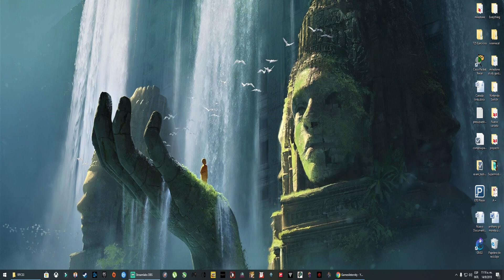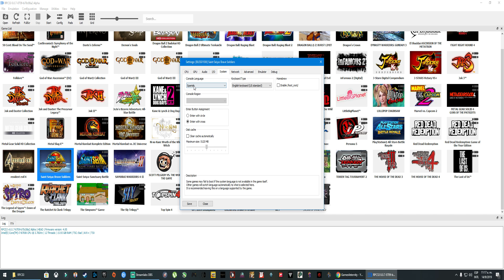RPCS3 Caballeros del Zodiaco Brave Soldiers 4k | Configuracion y Gameplay | Fullplayable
Especificaciones tecnicas

GPU: GeForce GTX 1080TI X TRIO 11GB
CPU: Intel(R) Core(TM) i7-8700K CPU @ 4.7GHz
Memoria: 16 GB RAM (15.94 GB RAM disponibles)
Board Asus Prime Z370-A
Resolución actual: 2560 x 1444, 60Hz
Monitor Gaming: GL ultrawide screen 34'' 1ms IPS 144hz